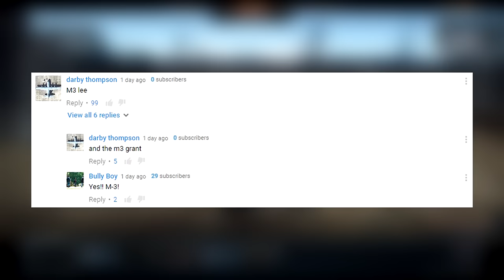TWO GUN LIFE - Grant & M3 Lee - War Thunder RB Gameplay